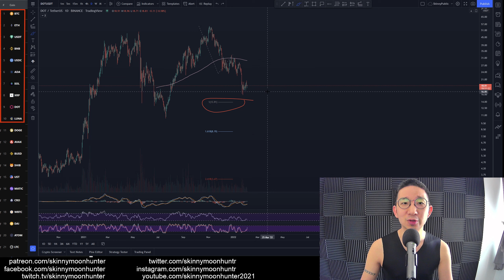9. Polkadot DOT Technical Analysis (4 Feb 2022)